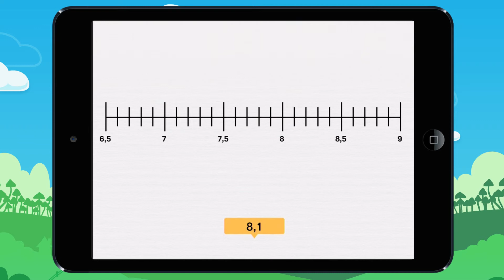Vidéo 5 Place l'étiquette au bon endroit sur l'axe Exemple1